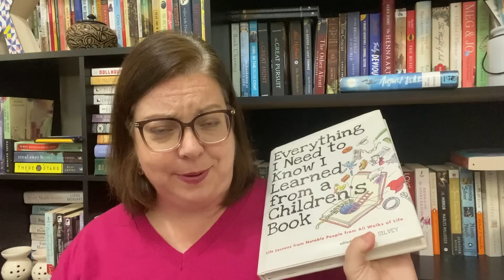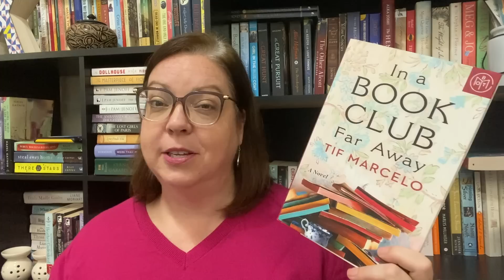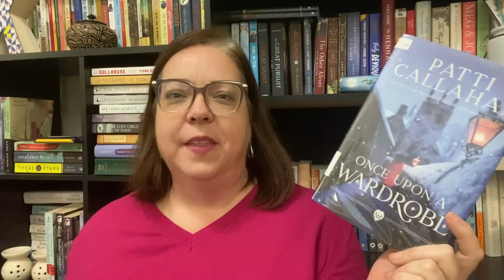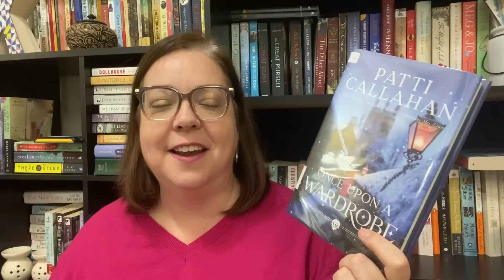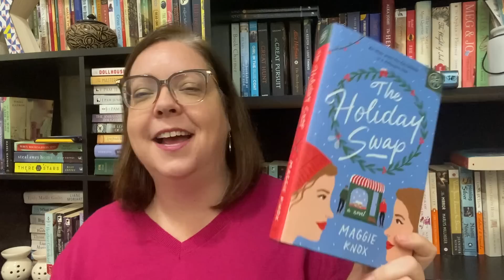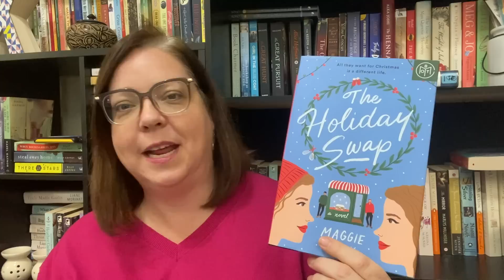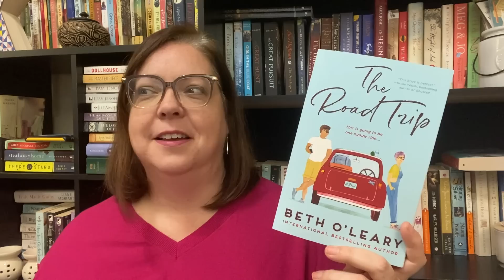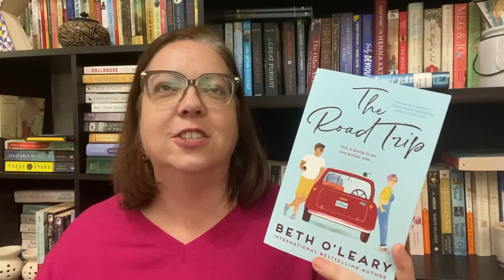DECEMBER WRAP UP || Part 2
Here are the books I read in the second half of December. Of course as I was editing I thought of two more that I listened to for Netgalley. Eight Perfect Hours by Lia Louis is a contemporary romance that I gave 4 stars. Promised by Leah Garriott was a historical romance that I loved - 5 stars.

Books Mentioned:
In a Book Club Far Away
First Girl Child
The Road Traip
The Holiday Swap
Once Upon a Wardrobe
The Lincoln Highway
Eight Perfect Hours

Let's be friends!